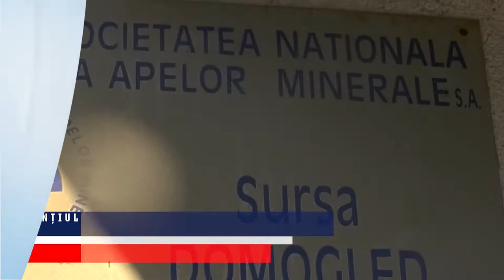BENEFICIILE APELOR TERMALE DIN BĂILE HERCULANE